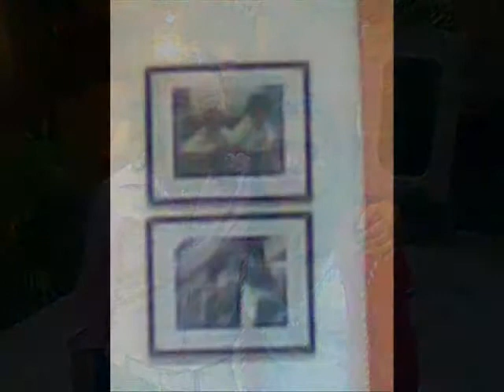amigos de la universidad jose vasconcelos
UNIVERSIDAD JOSE VASCONCELOS